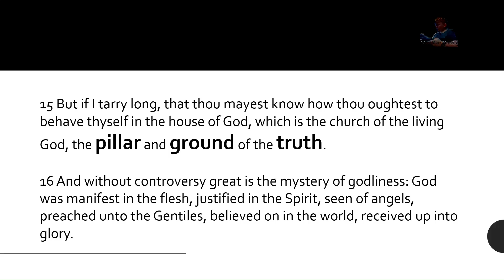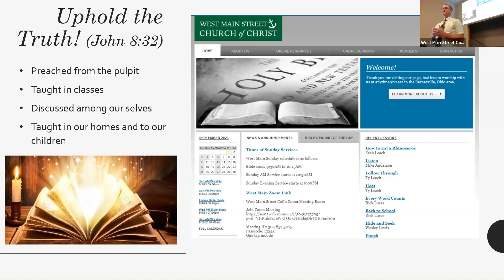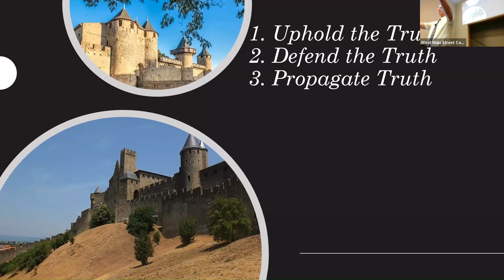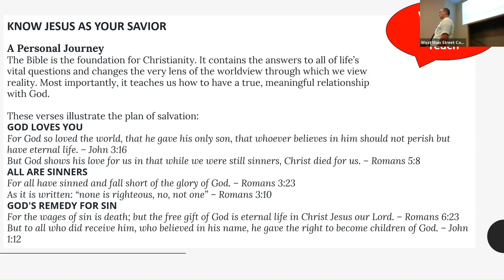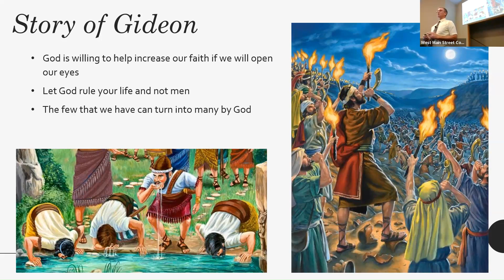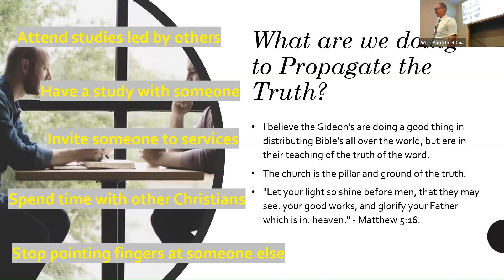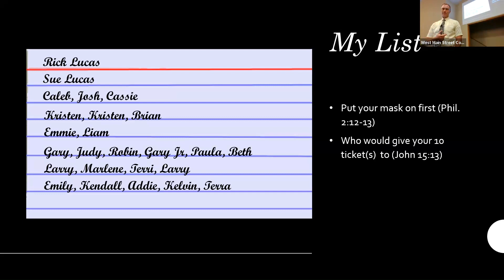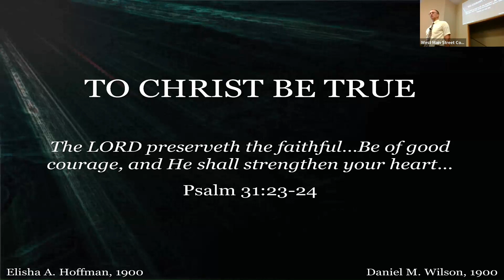The Pillar and Ground of the Truth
Sermon preached by Rick Lucas live at West Main Street Church of Christ on Sunday, September 3, 2023

In this sermon, Rick takes a look at "The Gideons" organization. He elaborates on how we can learn from them, and about how we can add to their ideals.